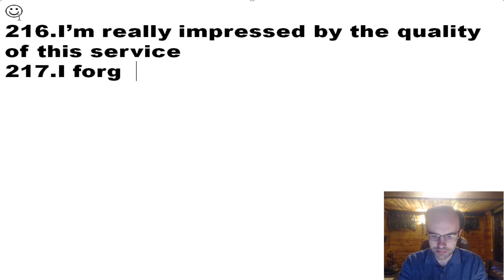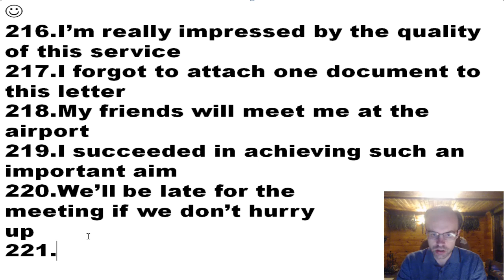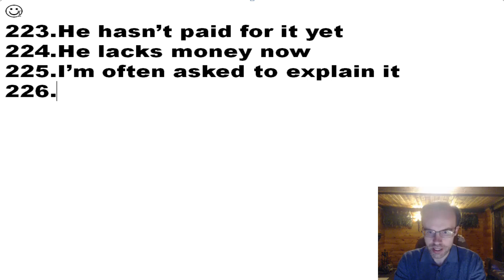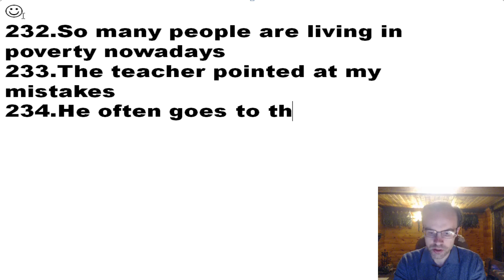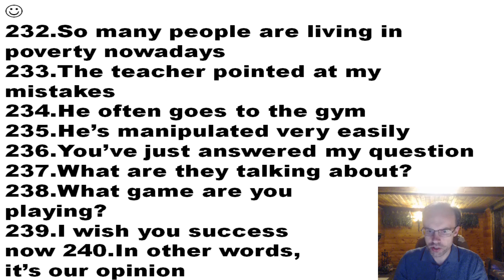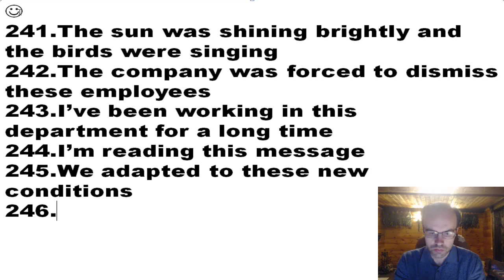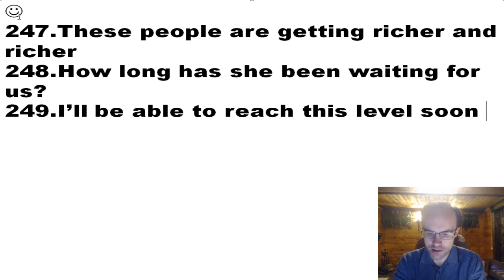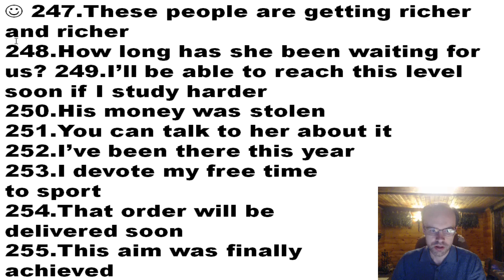АНГЛИЙСКИЙ ЯЗЫК ПО ПЛЕЙЛИСТАМ УРОК 628 УРОКИ АНГЛИЙСКОГО ЯЗЫКА АНГЛИЙСКИЙ ДЛЯ НАЧИНАЮЩИХ С НУЛЯ